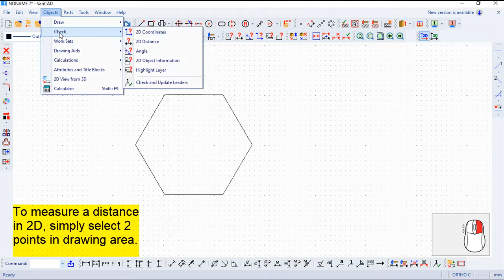VariCAD 2020 Commands English - 2D Distance